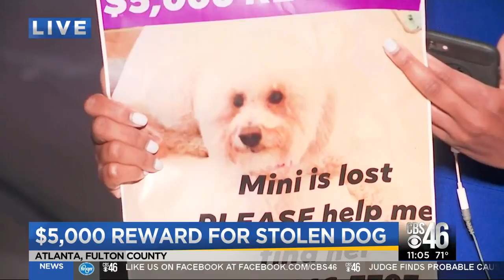Theif steals woman's car and dog; $5,000 reward offered